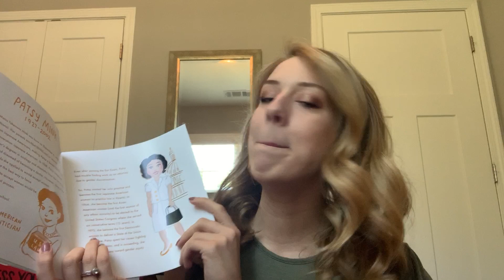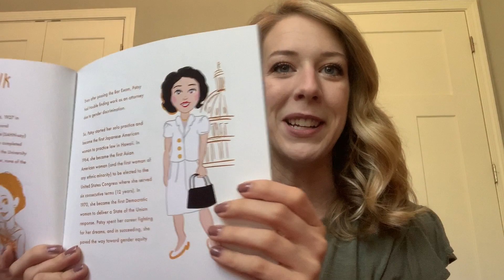May 7, 2020: Morning Routine